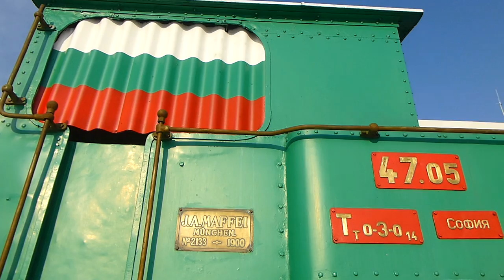Парен локомотив 47.05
Пред Централна жп гара София